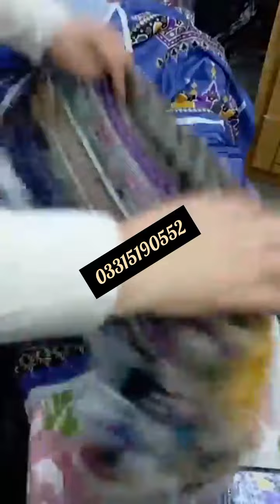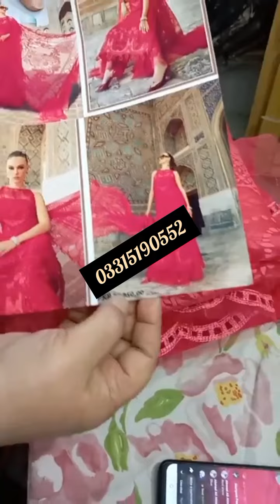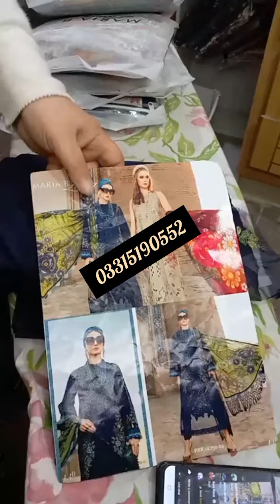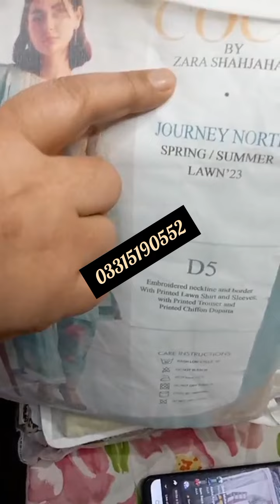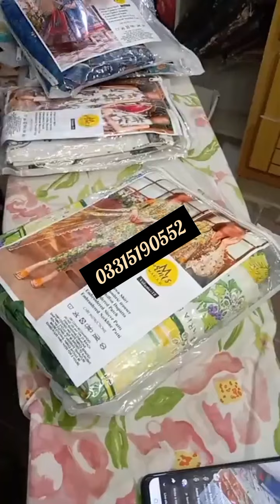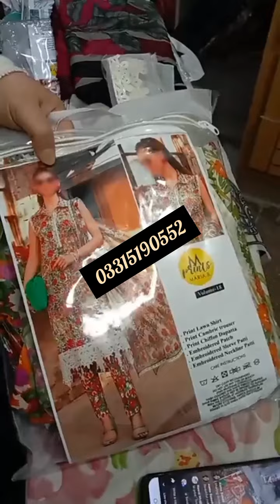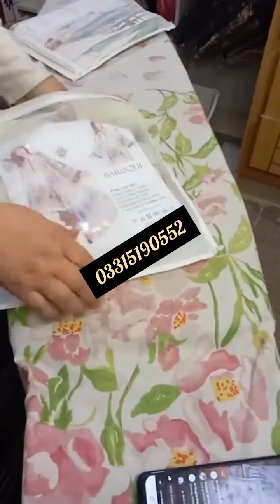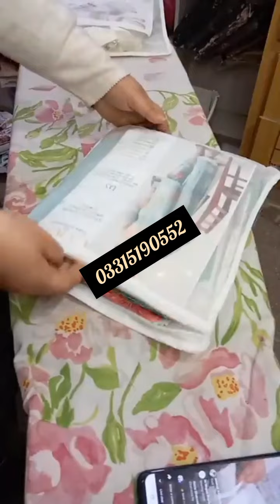Maria.b, Baroque, Zarashahjahan & Much More Is Available On Amazing Rates ll